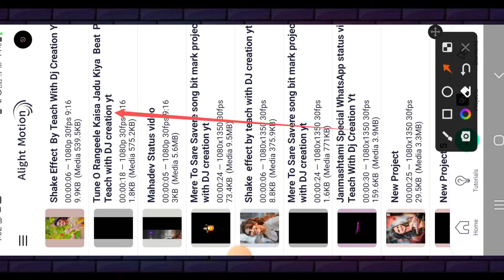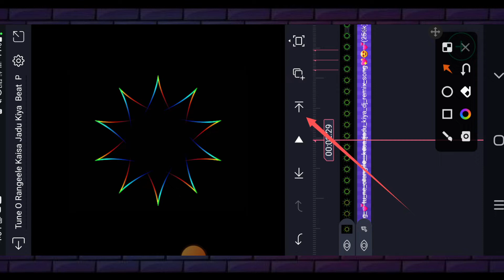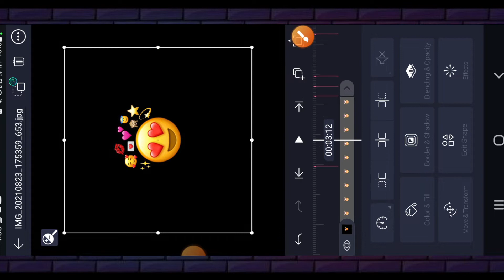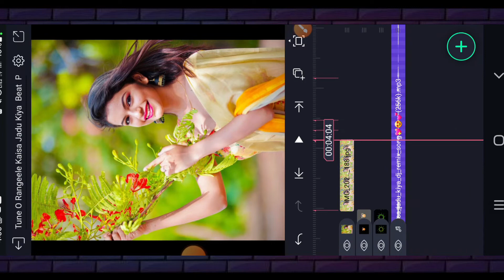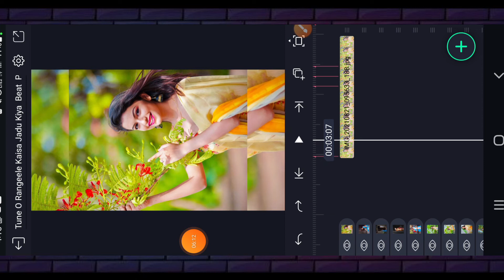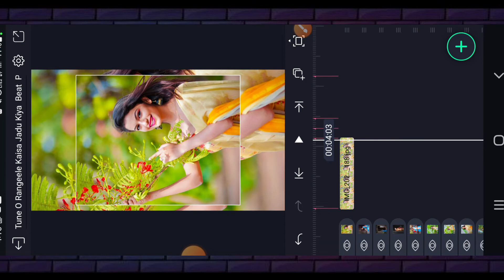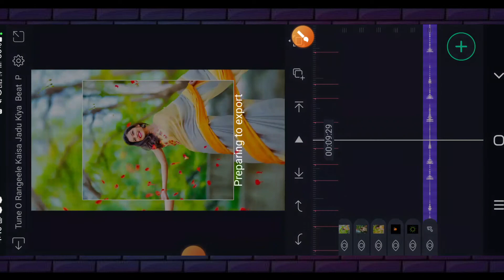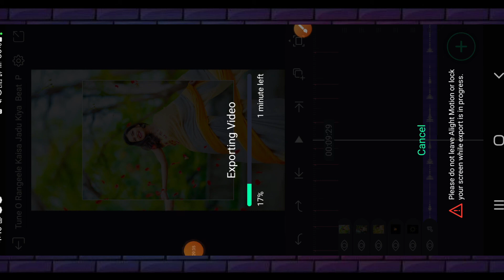🤗How to make Status video on Alight motion app 🥰🤩😍 Tune O Rangeele Ke Sa Jadoo Kiya password free 😛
//🤗//How To Make Status Video//🤗// On Alight Motion//With Password Free New preset/😛//💯💫💞#Teach_With -Dj_creation-yt

🤗I hope this video is help full to you🤗

//😊😊😊😊😊😍//How to  make Tune O Rangeele Ke Sa Jadoo Kiya Dj Remix Song Status Editing
On Alight Motion App 😊😊😊😊
Song Soundcheck Special Status Editing | Shake Effect Status | Reels Trending |
 Dj-creation-yt I

                                     Jay Shivray Ya Video Madhye Apn Alight Motion App Madhun Status Banavnar Ahe Tya Sathi Video Purn Bgha.

1)WhatsApp Alight Motion Video Editing
2)Status Editing on Alight Motion Video
3) Alight Motion
4) Tune O Rangeele Ke Sa Jadoo Kiya Dj Remix Song Editing
5) how to apply Alight Motion Shake Effect
6) Alight Motion Video Editing Shake Effect
7) How To  Make Tune O Rangeele Ke Sa Jadoo Kiya Dj Remix Song Status  Editing
8) how to make Status
9)Status video editing

My Gears 🔍

▶️ 𝗦𝘂𝗴𝗴𝗲𝘀𝘁𝗲𝗱 𝗩𝗶𝗱𝗲𝗼𝘀 ➵

If you have copyright issued for your own content in the video then you can simply comment me in comment box-